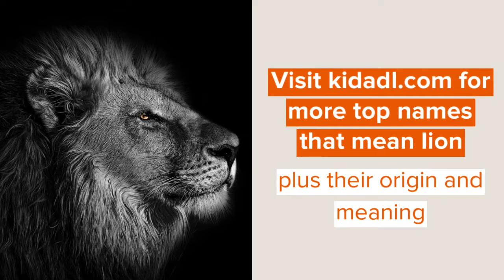Top Names Meaning Lion For The Newest Member Of Your Pride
Names meaning lion are the synonym for bravery, courage, and boldness.

Names meaning lioness or lion can often show how courageous your baby is. It does not depict the viciousness of the animal, but instead reveals the royal and brave characteristics of the King of the Jungle.